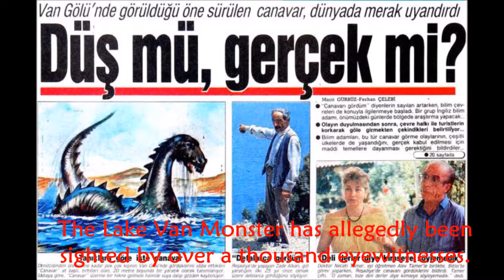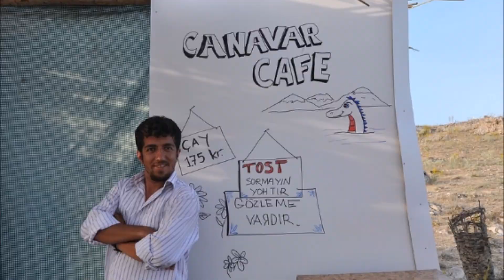Lake Van Monster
eTwinning Erciş Van Kadir Rezzan Has Secondary School